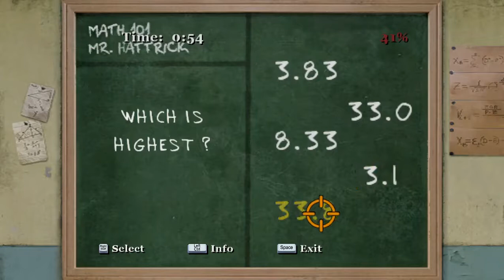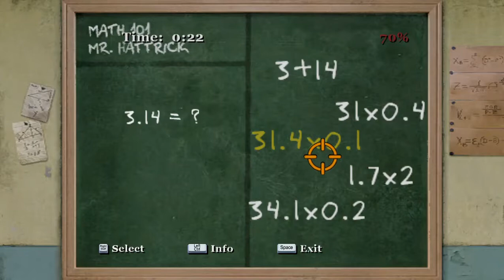BULLY Math 5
Reward:-Nerd Outfit + Abacus Trophy

Taught By? :- Mr. Hattrick
Classmates:-Beatrice,Bryce,Sheldon
Day Available:- Day 3 (1:00 PM To 3:30 PM)

~Other Math Classes:-

~Other Missions Related To Mr. Hattrick:-

~Other Shop Classes:-

~Other Photography Classes:-

~Other Art Classes:-

~Other Music Classes:-

~Missions Related To Miss Phillips:-

~Miss Peters Related Missions:-

~About Maths Class:-

Math is a type of minigame class taught at Bullworth Academy that is exclusive to the Scholarship Edition and Anniversary Edition versions of Bully. It is taught by Mr. Hattrick. The Math minigame involves a timer to answer questions of the following type:

Mathematics - answer a basic math question
Which is slowest/fastest - 4 items are pictured, select the slowest/fastest object
Which is shortest/tallest - 4 items are pictured, select the shortest/tallest object
Which is smallest/biggest - 4 items are pictured, select the smallest/biggest object
How many triangles/circles/squares - Count the number of individual shapes

~Chapters:-

0:00 To 0:20 - INTRO. of Math 5
0:20 To 1:50 - Math 5 BULLY
1:50 To 1:34 - Nerd Outfit + Abacus Trophy Recieved

~𝐅𝐚𝐯𝐨𝐮𝐫𝐬 𝐘𝐨𝐮 𝐂𝐚𝐧 𝐃𝐨 𝐅𝐨𝐫 𝐔𝐬:-

𝑻𝒉𝒂𝒏𝒌𝒔 𝑩𝒚 𝑯𝒆𝒂𝒓𝒕 ❤  𝑰𝒇 𝒀𝒐𝒖 𝑫𝒊𝒅 𝑨𝒍𝒍 𝑻𝒉𝒆 𝑭𝒂𝒗𝒐𝒖𝒓𝒔 𝑻𝒐 𝑴𝒆...
𝐈𝐭 𝐞𝐧𝐜𝐨𝐮𝐫𝐚𝐠𝐞𝐬 𝐦𝐞 𝐭𝐨 𝐦𝐚𝐤𝐞 𝐘𝐨𝐮𝐓𝐮𝐛𝐞 𝐕𝐢𝐝𝐞𝐨𝐬 𝐫𝐞𝐠𝐮𝐥𝐚𝐫𝐥𝐲 𝐟𝐨𝐫 𝐲𝐨𝐮